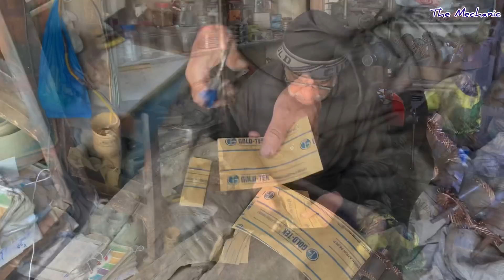65 Old Expert Electrician Demonstrating The Rewinding Technique on a Truck Starter Motor Armature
Today, we have a video for you that shows the entire rewinding technique used for a truck starter motor armature. Rewinding a motor is essentially a coil being wound or reinstalled whichever necessary to bring it back to working condition. It improves the efficiency of the motor and also insulation resistance.